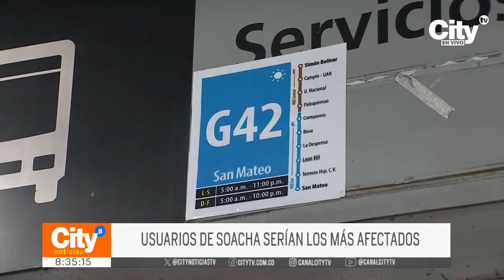Usuarios de Soacha serían los más afectados ante posible aumento en Transmilenio | CityTv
Los residentes de Soacha, usuarios de Transmilenio y SITP, serían los más afectados si se incrementa el costo del pasaje en el sistema de transporte público. Manifiestan que la inseguridad es el principal inconveniente en el servicio y que el mismo presenta varias irregularidades más que afectan su experiencia a bordo de los vehículos. En conclusión, no consideran justo un aumento en la tarifa ante el servicio que la empresa brinda.